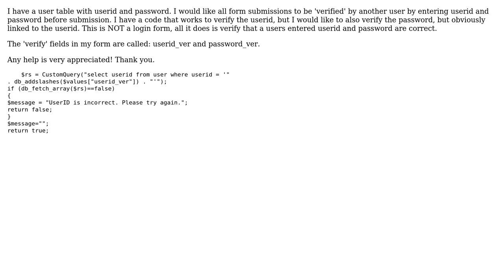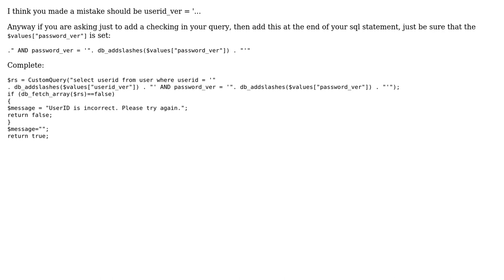PHP Server-Side Validation of Related Fields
With thanks & praise to God, and with thanks to the many people who have made this project possible! | Content (except music & images) licensed under CC BY-SA | Music | Images & others | With thanks to user highwayman24 user Alex Doe and the Stack Exchange Network Trademarks are property of their respective owners. You are responsible for your own actions.